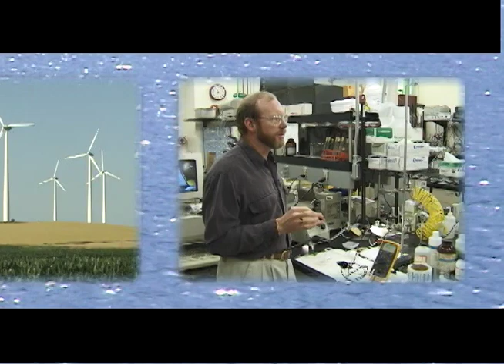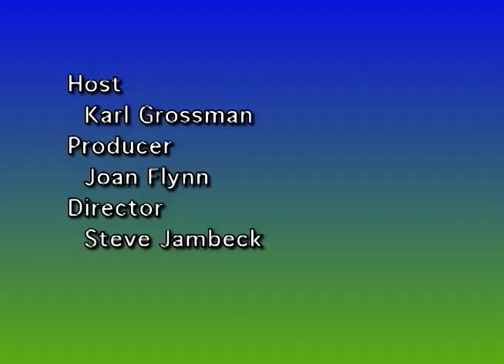ECU #571 Andy Kimbrell Challenging Corporate Globalization